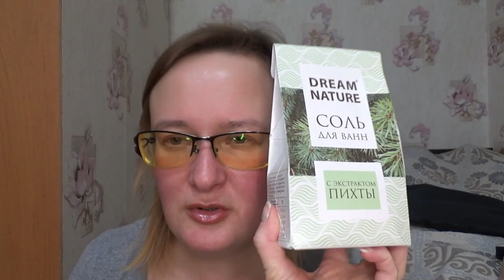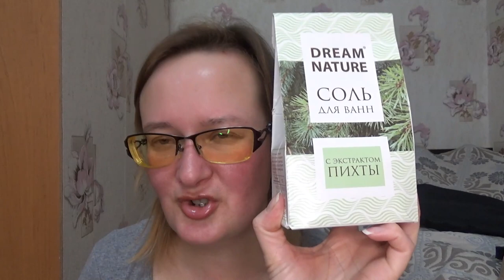Моя уходовая косметика на март 2023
Если хотите мне что-то прислать или написать письмо:
152616, Ярославская обл, г. Углич,  Косырева Ольга Игоревна, до востребования ;-)